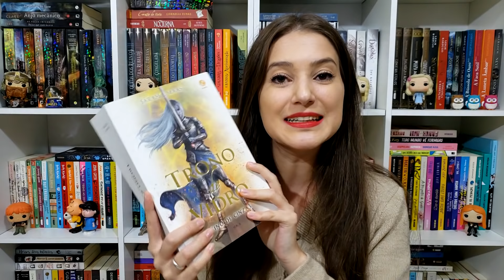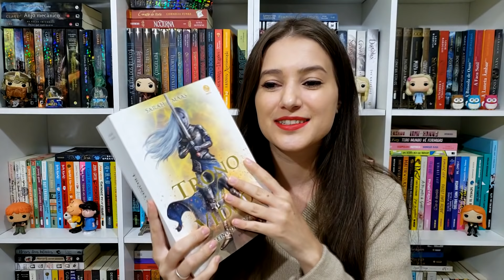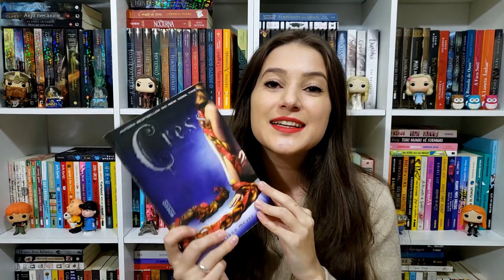TAG SIM SIM SIM + DESAFIO DA MLI | Patricia Lima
BOOK TAG: Sim Sim Sim, as perguntas são o oposto da tag não não não que respondi há um tempo, então tem várias indicações de favoritos e coisas que gosto nos livros.

➡️ Maratona
Dias: 20 de Junho até o dia 04 de Julho

1. Final de livro SIMSIMSIM: Um final que você amou muito, ou que te deixou inspirada;
2. Protagonista SIMSIMSIM: Um personagem principal que você adora;
3. Série de livros SIMSIMSIM: Uma série que você adora;
4. Casal SIMSIMSIM: Um casal que você gostou tanto que torceu pra eles existirem no mundo real;
5. Plot Twist SIMSIMSIM: Uma virada de mesa que te agradou muito;
6. Decisão de protagonista SIMSIMSIM: uma escolha que você viu a personagem fazer e que você acha que teria feito igual;
7. Gênero SIMSIMSIM: um gênero que você ama ler;
8. Clichê de trama SIMSIMSIM: aquela coisinha que tá em tudo que é história que mesmo assim você adora;
9. Recomendações SIMSIMSIM. Uma recomendação que você recebe muito e que quer muito ler;
10. SIMSIMSIM. Mania de escrita: Alguma coisa que um autor ou autores fazem que você adora;
11. Livro SIMSIMSIM: Um livro que você acha que todo mundo deveria ler;
12. Vilão SIMSIMSIM: Um vilão que você gostou tanto que torceu por ele;
13. Autor SIMSIMSIM: Um autor que se encantou já pelo primeiro livro lido.

📖 LIVROS MENCIONADOS 📖

⬇️ Trono de Vidro - Sarah J Mass
⬇️ As Peças Infernais - Cassandra Clare:
⬇️ A Saga da Conquistadora - kiersten White:
⬇️ As Crônicas Lunares - Marissa Meyer:
⬇️ O Ceifador - Neal Shusterman:
⬇️ Fazendo Meu Filme - Paula Pimenta:
⬇️ Por Trás de Seus Olhos - Sarah Pinborough
⬇️ Teto para Dois - Beth O'Leary:
⬇️ Trilogia Grisha - Leigh Bardugo:
⬇️ Um Caso Perdido - Colleen Hoover:

✅ Link geral para comprar na Amazon

🚨 PROMOÇÃO DE LIVROS 🚨

📢 NOVIDADE: eBooks da Editora Morro Branco

📢 Cupom WINTERFELL: 20% de descontos nos livros de As Crônicas de Gelo e Fogo no Submarino

📢 E-Books Gratuitos na Amazon

📢 KINDLE UNLIMITED: Faça seu teste gratuito de um mês

📢 AMAZON PRIME: teste gratuitamente por 30 dias e depois assine por 9,90 ao mês

📬 CAIXA POSTAL
Caixa Postal: 5086
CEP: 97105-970